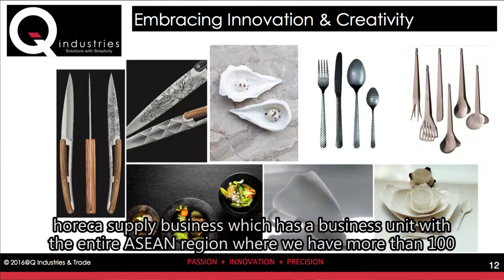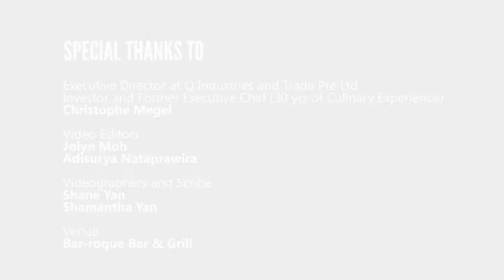14. Christophe Megel talks about the Companies he has invested in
Christophe Megel, current Executive Director at Q Industries, former CEO of At-Sunrice Global Chef Academy and former Executive Chef with 30 years of culinary experience, is also an investor of Bar-roque grill and Bar-roque bar - a grill steak house French influence, a French bakery in Tajong Katong called Do.Main Bakery and a winery that is South of France. He shares more about the companies he has invested in.